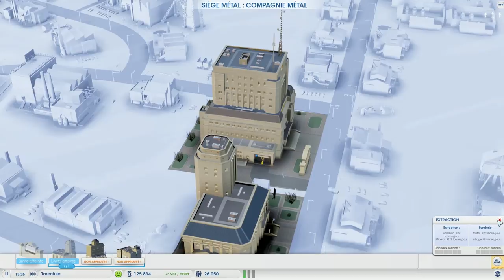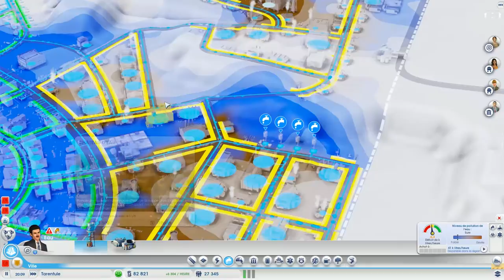Let's Play DesertCity Fr HD : ep 7 J'aime les ordures !